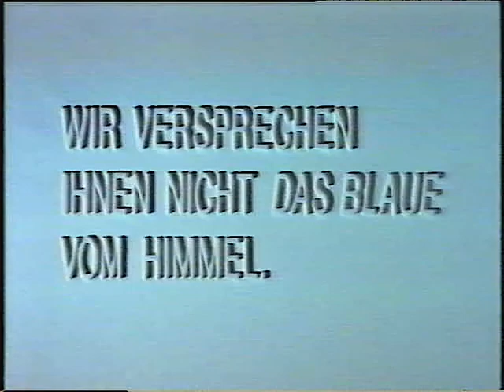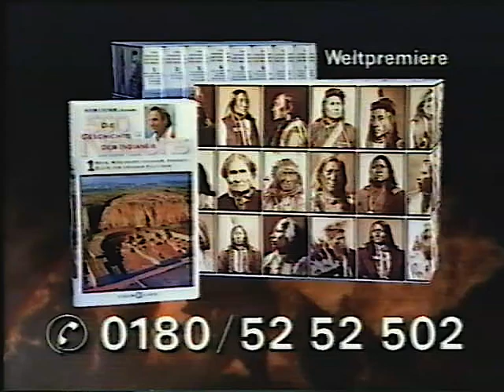VOX: Zweiter Werbeblock in „Du sollst mein Glücksstern sein“ (12.12.1994)